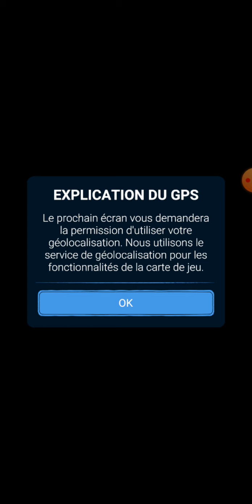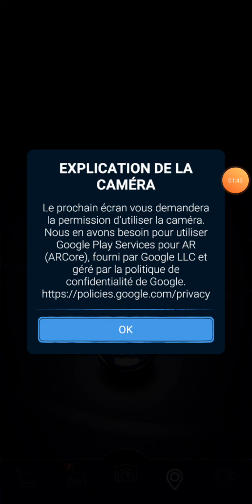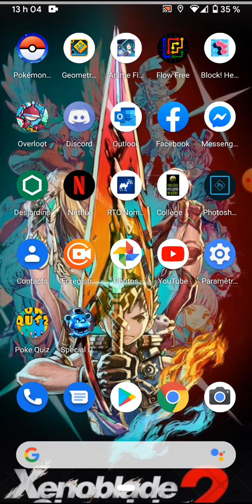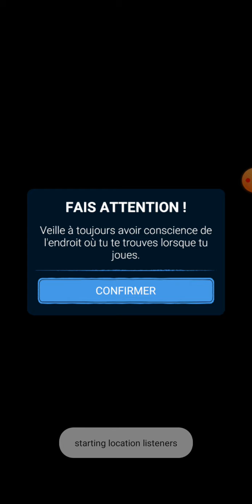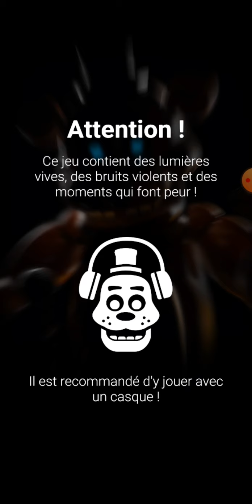Fnaf AR (fnaf version Pokémon go